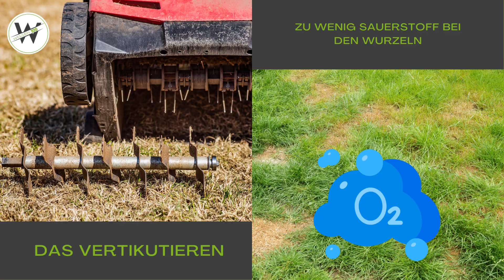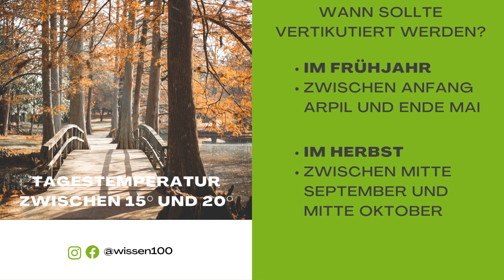So peppst du deinen Rasen auf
▬ Thema▬▬▬▬▬▬▬▬▬▬▬▬
Das Thema Rasenmähen ist für jeden der eine Grünfläche hat immer wieder mal aktuell. Zusätzlich zum Thema Rasenmähen kommt dann aber auch noch die Rasenpflege. Wer einen schönen dichten und grünen Rasen haben will der muss mehr tun als nur zu mähen.
Im ersten Teil zum Thema Rasenpflege geht es um das Düngen und Vertikutieren. Wie wichtig diese beiden Maßnahmen sind erklären wir euch in diesem Video.

▬ Unser Kanal ▬▬▬▬▬▬▬▬▬▬▬▬
Wir sind ein zwei Mann Team das sich zum Ziel gesetzt hat, allgemeine und alltägliche Fragen so einfach und kurz (100 Sekunden) zu erklären. Da man sich täglich über sehr viele Dinge unterhält und immer wieder mal Infos aus dem Netz dazu sucht, ist es oft schwierig und langwierig zu den Infos die man haben will zu kommen.
Mit dem Kanal Wissen100 wollen wir viele Themen aufgreifen und mit den wichtigsten Eckpunkten erklären. Wir wollen hier keine Wissenschaftlichen arbeiten verfassen, darum bitten wir um Nachsicht. Solltest ihr trotzdem den ein oder anderen Fehler finden könnt ihr uns gerne darauf aufmerksam machen.